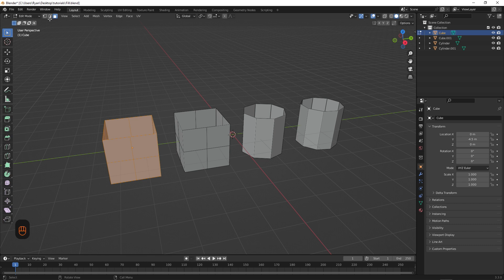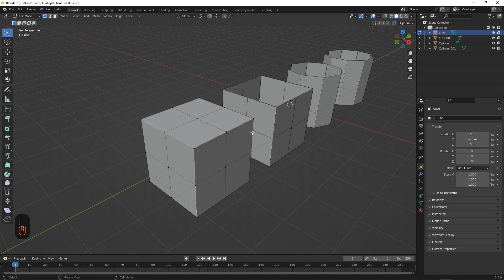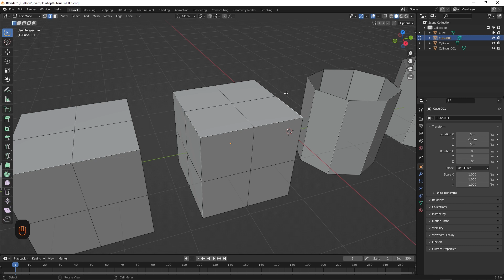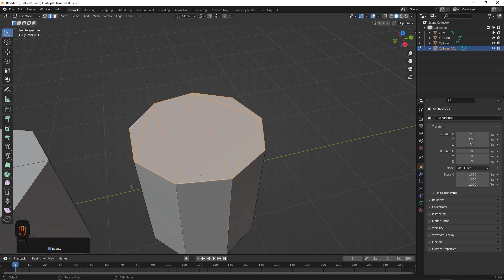Fill Types | Blender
In this tutorial I'm going to show you some of the Fill Types inside Blender.